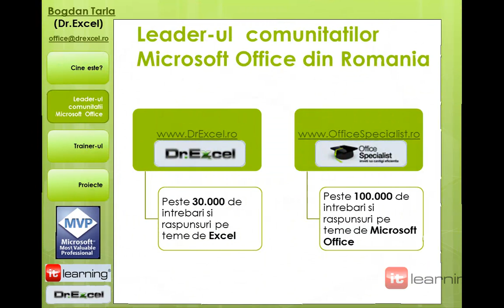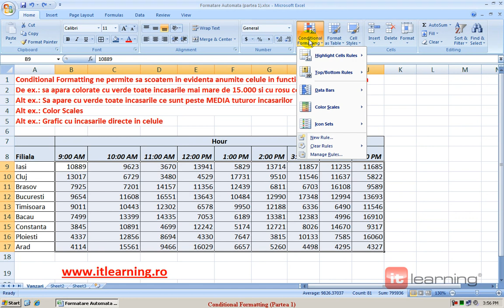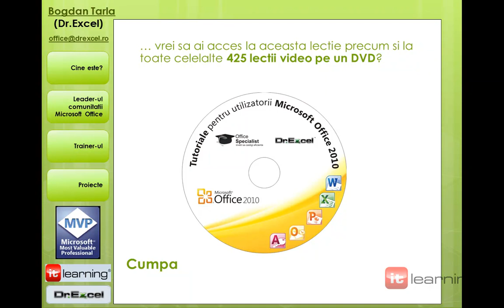Excel 2007 - 01 Formatare Automata (Partea 1) Simpla